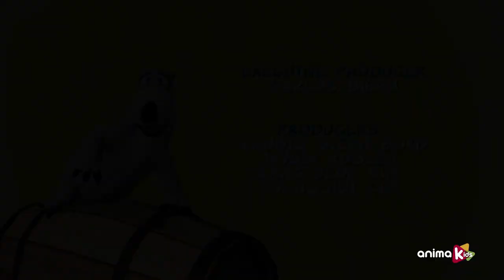Bernard Bear 85 The undergound Reversed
EXECUTIVE PRODUCER CARLOS BIERN PRODUCERS CLAUDIO BIERN BOYD
JAVIER ROBLES KANG-DEOK KIM KWANG-HOI KIM M6-METROPOLE TELEVISION NATALIE ALTMANN MORGANN
FAVENNEC DELEGATE PRODUCERS EBS HEATHER CHENG THOMAS NAM PREPRODUCTION COOREDINATION ALICIA NUNEZ JOSE LUIS UCHA PRODUCTION COORDINATION PATRICIA RAPOSO ANIMATION DIRECTOR AARON LIM ANIMATION RG ANIMATION STUDIOS SOUNDTRACK E MIX SUPERVISOR MIGUEL ANGEL PEREZ MUSIC OSCAR MACEDA
SOUND PRODUCTION STUDIO AUDIOLUNA A COPRODUCTION
WITH BRB INTERNACIONAL screen 21 ANIMATION Rg STDIOS